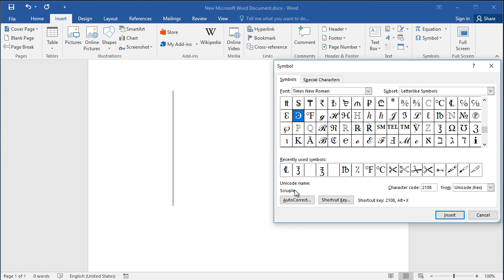How type Scruple symbol in Word